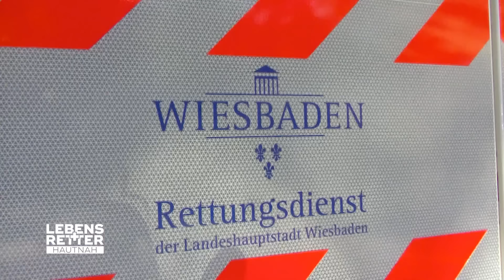Notruf: Baby in Lebensgefahr - Sanitäter hoffen auf das Beste | Lebensretter hautnah | SAT.1